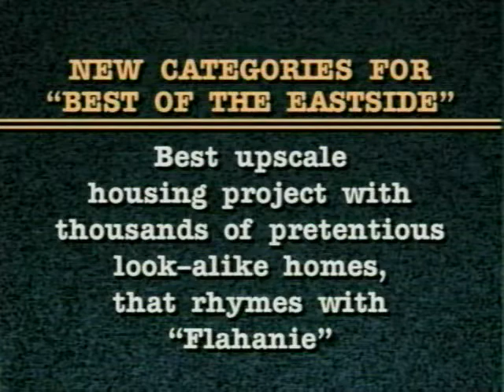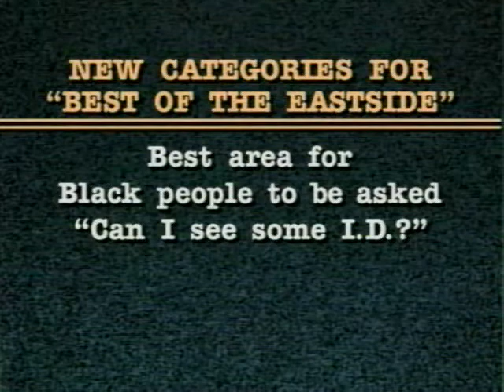Monologue ( S07E22 )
Summer hair cut.  Eastside Week "Best of the Eastside" insert ( Renton ).  Categories of "best of" ( Bothell ).  Power point of category suggestions ( Klahanie, Ken Behring ).  Intro for "Quantum Leak".